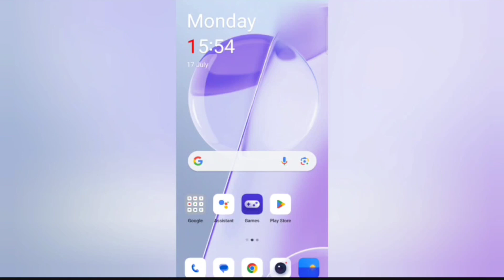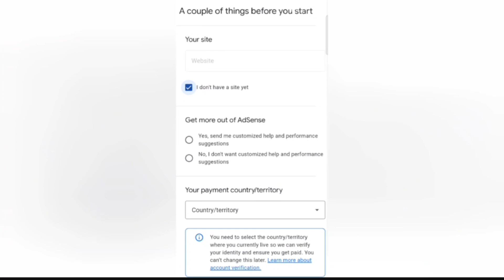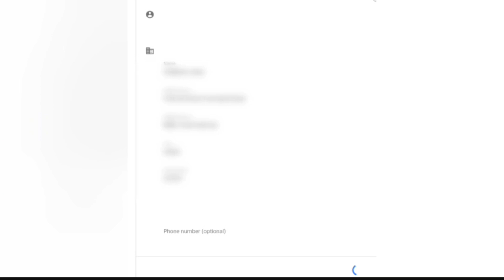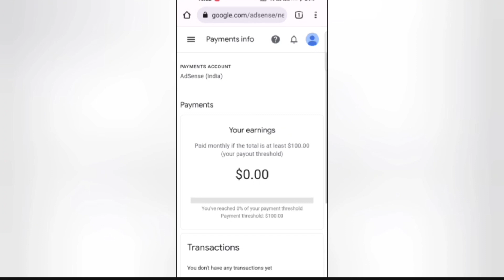Google Adsense Account Kaise Banaye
Google Adsense Account Kaise Banaye, Adsense Account Kaise Banaye

Guys Iss Video me Google Adsense Account Kaise Banaye Bataya Gaya hai, agar aap bhi Adsense Account banana chahte hai to ye video apke liye helpful hoga. Keep Supporting..

Keyboard _

new adsense account kaise banaye
adsense account
google adsense account kya hota hai
Google Adsense
Adsense